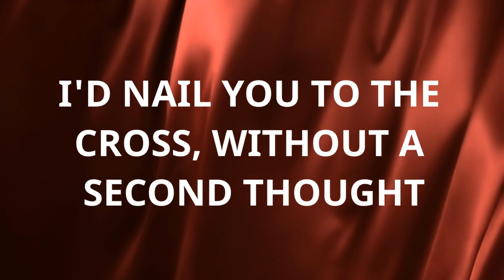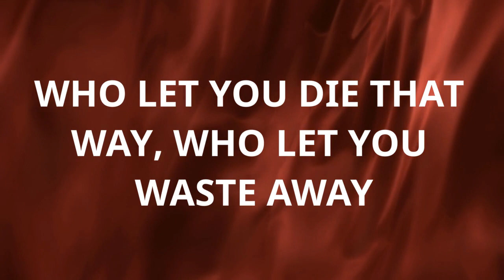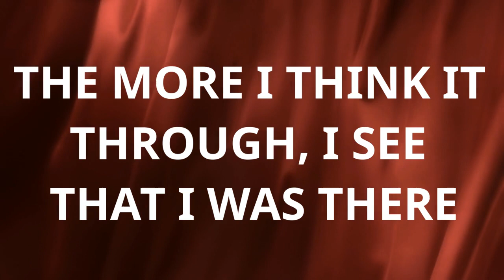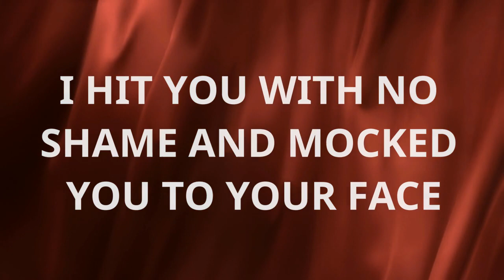Si Hubiera estado Alli en INGLES con LETRA - Jesus Adrian Romero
This is my English cover of Si Hubiera Estado Alli by Jesus Adrian Romero. I hope it's a blessing!

Esta es mi versión en Ingles de Si Hubiera Estado Allí por Jesús Adrián Romero. Espero que sea de bendición. Si quieres una traducción de otra canción o quieres esuchar mi versión de una canción, por favor mandame un correo electronico a

Si este video ha sido una bendición y quieres apoyar este canal de adoración por favor siembra una semilla de cualquier cantidad en dolares que Dios te esta dirigiendo a dar. Se puede donar por el link seguro. MUCHISIMAS GRACIAS

If this video has been a blessing to you and you want to support this worship channel, please sow a seed of whatever dollar amount the Lord is leading you to give. THANK YOU SO MUCH!!

Special Thanks to Annie for requesting this song.
Translated by Nataly Medina.

LYRICS

[VERSE 1]
If I was there that day
within the multitude
that wanted you to die, that you be crucified
Oh I have to admit, that I would do the same
I'd nail you to the cross, without a second thought

[CHORUS 1]
The more I think it through, I see that I was there
I was the one who knifed, that spear into your side
I placed the crown of thorns, upon your head good Lord
I know that I was there

[VERSE 2]
If I was there that day, at the foot of the cross
and heard your lonely cries
to the father in the Skies
Oh I'd have to admit, that I'd be like the rest
who let you die that way, who let you waste away

[CHORUS 1]

[CHORUS 2]
I hit you with no shame and mocked you to your face
I whipped you till you bled, and then I whipped you more.

Equipment used:
Microphone: Shure SM58
Keyboard: Yamaha MX61 Music Synthesizer
Mixer: Yamaha MG10XU
Cameras: Canon EOS 70D
Lens: 50mm 1.8 lens
In Ear Headphones Set Up: